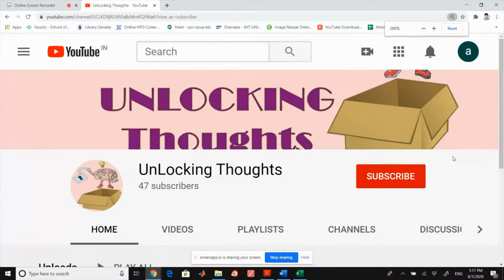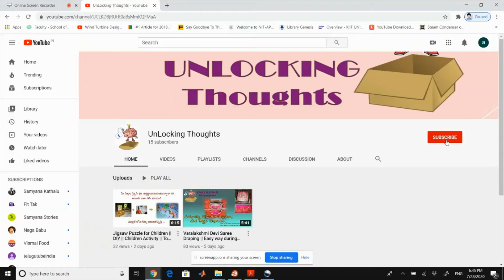Super Easy Paneer Corn Sandwich | Cheese Capsicum | Tasty Veg Sandwich | Breakfast / Snacks Recipe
Here we come up with a tasty recipe for making sandwich for breakfast as well as snacks..
This sandwich is made up of paneer, corn, capsicum, onion and cheese, green chilli